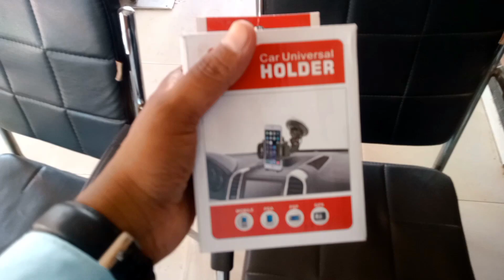FUSE खाके खुश हो गई 🥰🥰 ।। कितना छुपाएगी अपना चेहरा 😎😍❣️!! Bheeshu G ।। ❣️dailyvlog